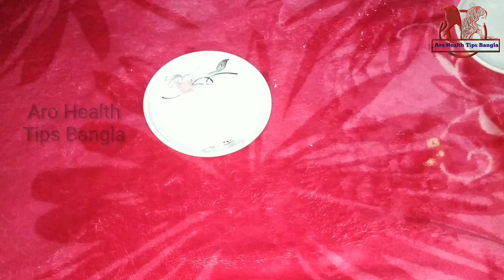মাত্র ১দিনেইপা ফাটা থেকে মুক্তি / সারা বছর যাদের পা ফাটে তাদের জন্য পা ফাটা ক্রিম, ১০০% গ্যারান্টি